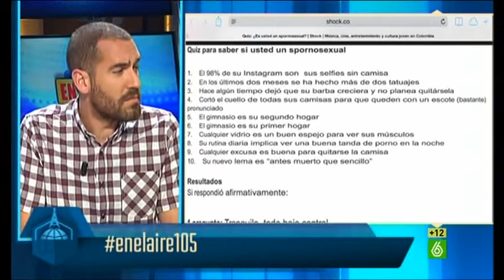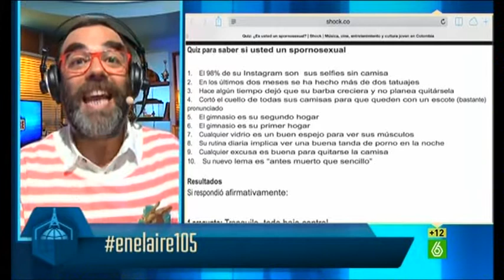Tu novio o marido es Spornosexual??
Aunque todos ustedes creen que fue Amandititita la que descubrió a los metrosexuales, en realidad en 1994 el antropólogo Mark Simpson  originó el término metrosexual para describir a los hombres heterosexuales que vivían demasiado conscientes de su imagen, invirtiendo tiempo y dinero en su ropa y el cuidado extremo de su cuerpo. Ahora, Simpson dice que los metrosexuales han evolucionado apropiándose de las redes sociales, las "selfies", los deportes y la pornografía, que según el autor son las principales directrices de los deseos de los hombres modernos, lo que ha dado como resultado a los "Spornosexuales" Una mezcla no muy lista de las palabras sports (deportes),  porno y sexual.  Ahora los hombres heterosexuales con poder adquisitivo, preocupados por el estilo, la imagen personal y la moda además sufren de narcisismo digital, es decir que son fanáticos de los selfies en las redes sociales; en las que aparecen regurlamente sin ropa sin ningún objetivo más que el de ser adorados por los cientos de seguidores que los bañan en "comments" y "likes".

Ya no quieren ser admirados solo por su estilo o ropa, sino que quieren que ellos, o mas bien sus cuerpos, sean deseados. Ya sea con barbas, tatuajes, piercings o escotazos  que resalten sus músculos, a esta segunda generación de metrosexuales les importa menos que admires su ropa  y más  sus cuerpos, los cuales se han convertido en el último accesorio, capitalizando todo el trabajo en el gimnasio como un bien al que le sacan provecho en la red.

Y la verdad no creo que nadie se vaya a quejar. Así que ya sabes, si tu novio se la pasa en calzones en el Instagram, no te preocupes, no esta tratando de ligar niguna resbaloza del insta, simplemente es Sporno  Sporno Spornosxual.